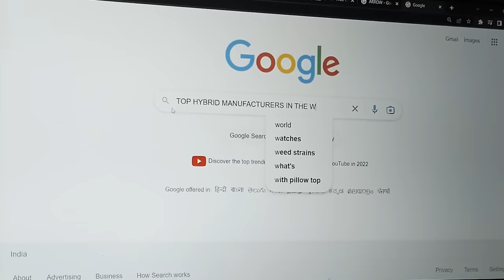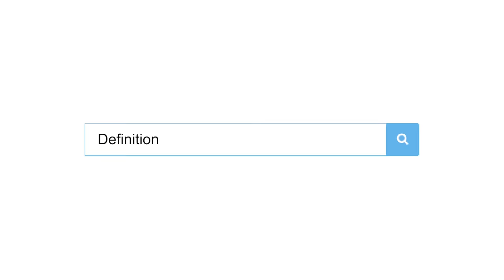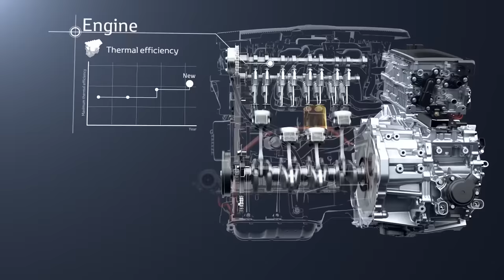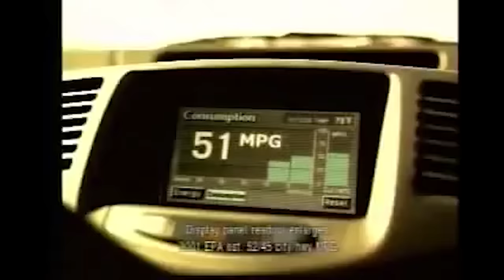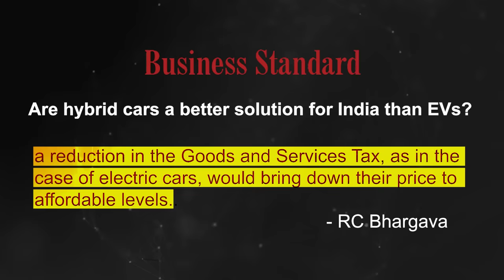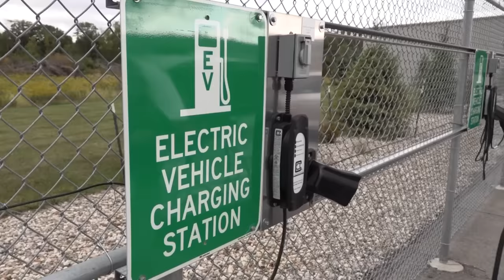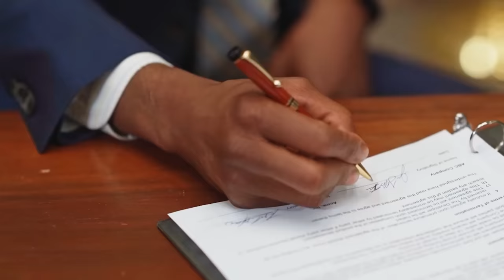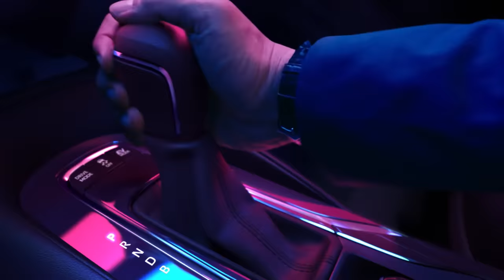Why INDIAN Brands are opposing Japanese "Only Hybrid" Policy?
Have you observed a trend in India where Japanese brands only focus on hybrid cars and are not interested in launching evs?

Yup, precisely that's what we have covered in this video, after watching this video all your doubts related to going hybrid and EV war will be cleared.

Other Japanese car videos

Produced By_ Prakash Gupta
Script and Research_Prakash Gupta/Prem Kumar
Edited by_ Ronit Batra